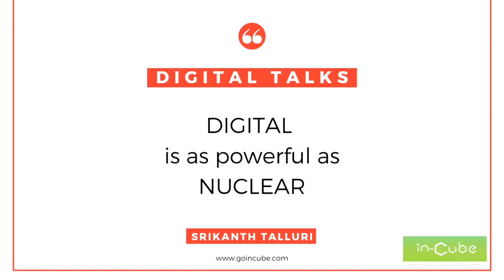Artificial Intelligence & Cognitive Machines | SRIKANTH TALLURI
- under 16 innovation and problem solving hub